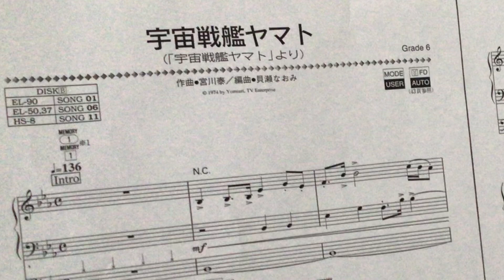エレクトーンで「宇宙戦艦ヤマト」弾いてみた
最近CMでイントロ部分が使われていますね。
ELS-02には、これを弾くためのようなリズム「ギャラクシーシップ」が用意されているので、それを中心にプリセットリズムだけでシーケンスを組んでみました。

今回はたくさん音色を入れたので、ここに書けないですが「ここの音は何使ってますか？」と聞いていただいたらお答えします♪

楽譜はEL90時代のものです。

作曲：宮川泰　エレクトーン編曲：貝瀬なおみ